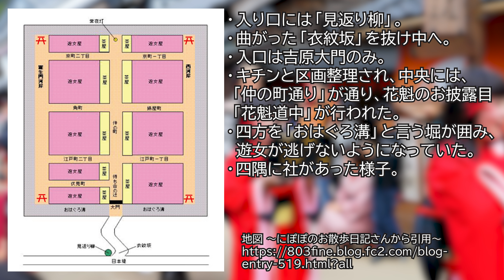【日本最大級】現代の吉原遊廓を巡ります！【艶美な歴史】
吉原に観光に行ってきました！ボイス入れない方が良い！と言う声があったので、ボイス入れはしていません。
鬼滅の刃で吉原に興味を持った人は是非、ご覧ください。